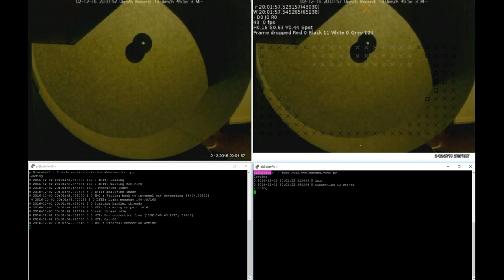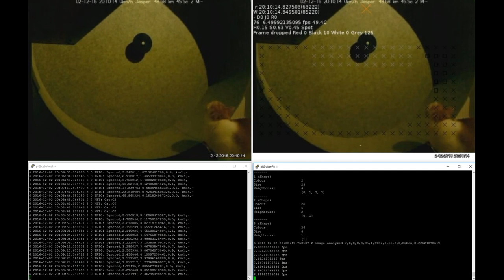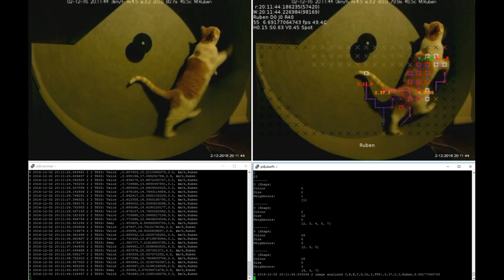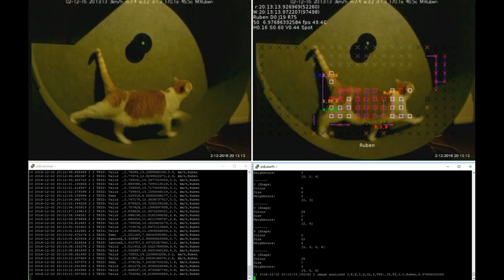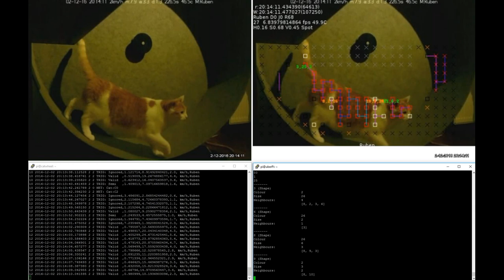Ruben demonstrates the big large cat exercise wheel with real time analysis using Raspberry Pi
We found a new purpose for my Zero, so now a new 3 gets to do the heavy cat recognition work. This now gives a processed framerate of about 7fps.